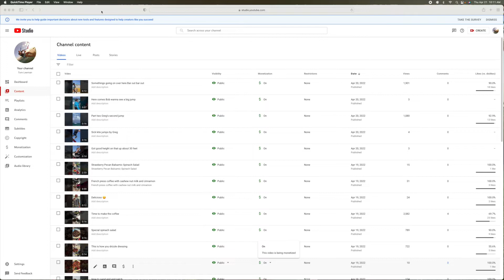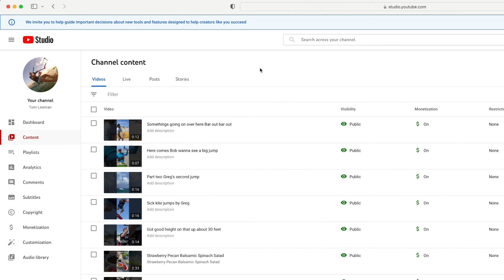How to edit the thumbnail on a youtube short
How to edit the thumbnail on a YouTube short. Hint you can only do it on your desktop.